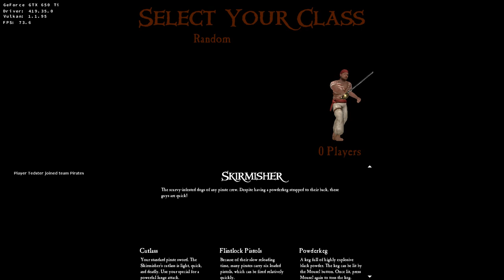D9VK Pirates, Vikings, & Knights II 4th April 2019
From cmd.exe:
pvkii.exe -steam -w 1920 -h 1080 -windowed -noborder +mat_disable_d3d9ex 1 +mat_d3d9ex_disabled 1 -dxlevel 90 +mat_dxlevel 90